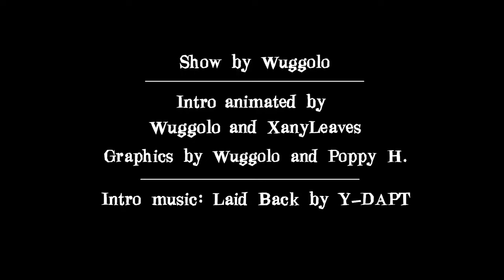Object Lockout intro (Jazz-Pop Remix)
I made the new remix of the OLO intro.

From Electronic to Jazz-Pop music style.

This video inspired by Wuggolo, the creator of this show and to this intro.